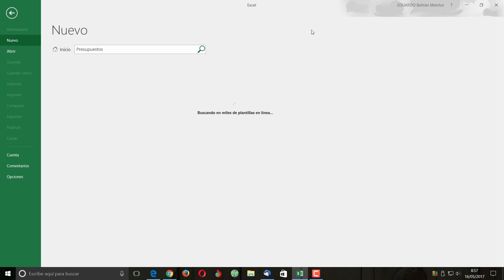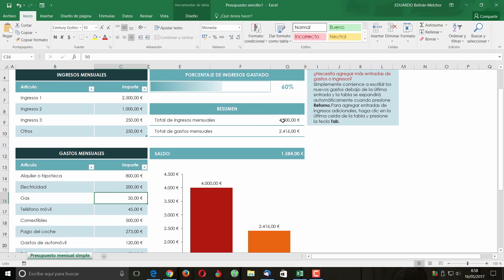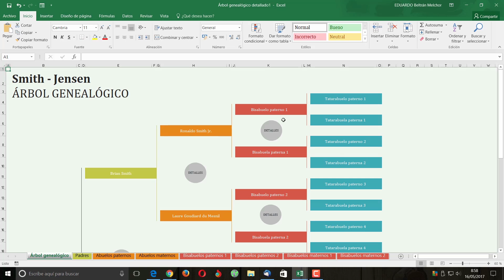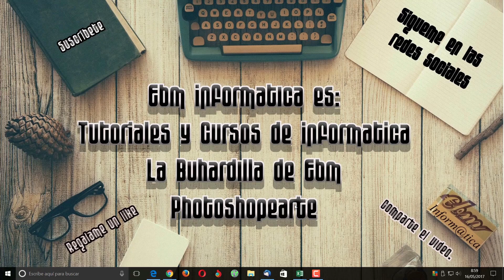CURSO DE EXCEL 2016 DESDE CERO LECCION 29 PLANTILLAS DE OFFICE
Curso de Excel 2016 desde  cero, lección 29, plantillas de office